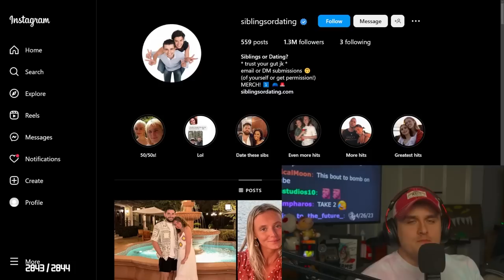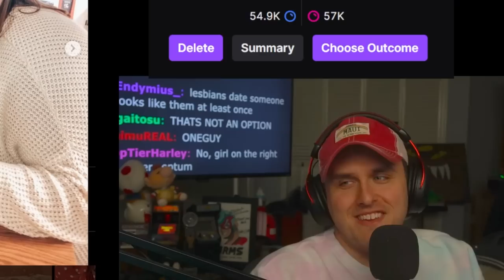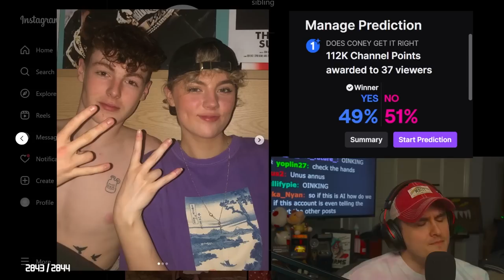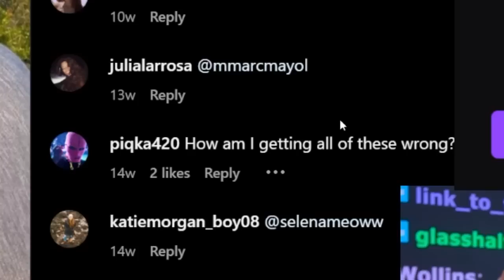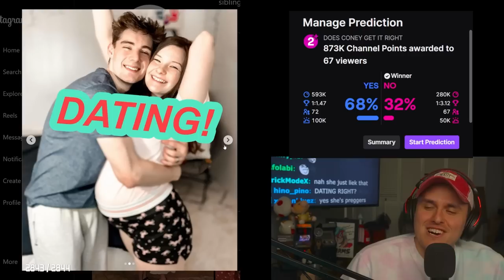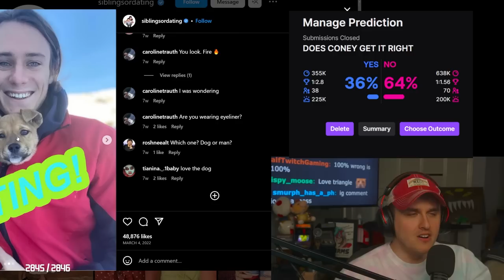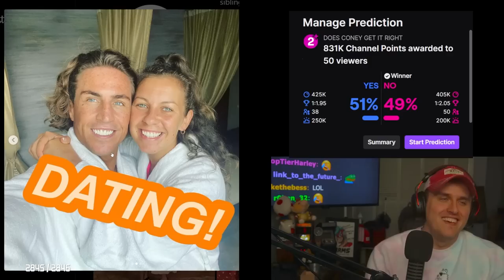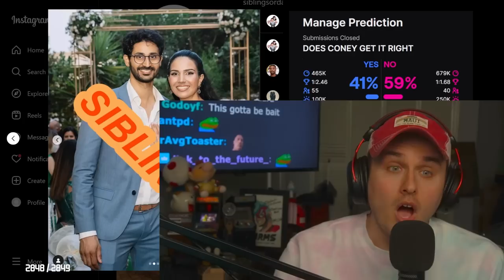I'm scared to guess...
Coney plays a classic game of 'Siblings or Dating', where he sees a picture of two people and has to guess whether they are siblings, or if they're dating. He is really bad at this...